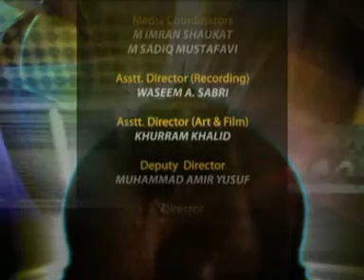The Reality of Tasawwuf (Sufism & Teachings of Sufis : Episode. 31)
The Reality of Tasawwuf (Sufism & Teachings of Sufis (in the Light of Qur'an & Sunna): Episode. 31)
تصوف کی حقیقت و ماہیت (تصوف اور تعلیمات صوفیاء (قرآن و سنت کی روشنی میں) قسط نمبر: 31)
Place : Canada
CD # : 1381